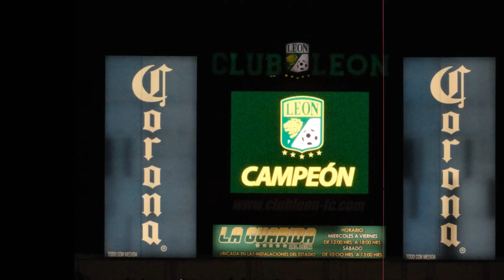León vs Lobos BUAP final Clausura 2012 - Gol Nelson Sebastián Maz Rosano (2-0) [HD]